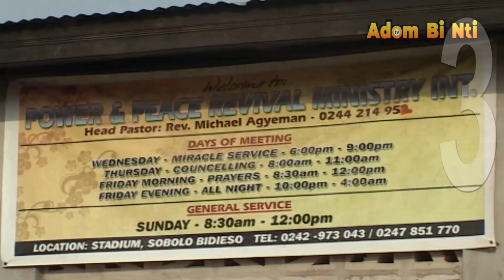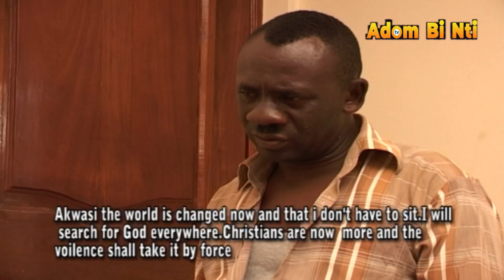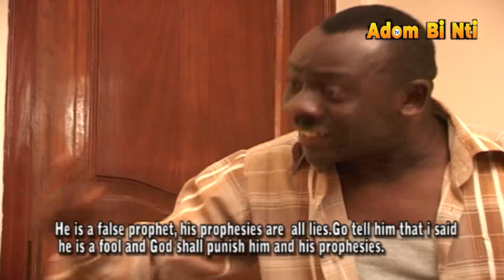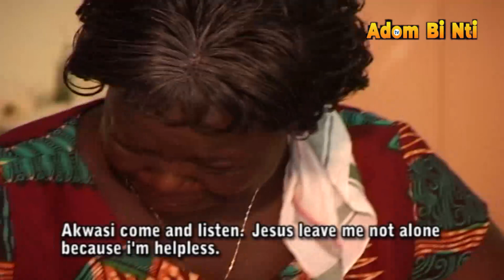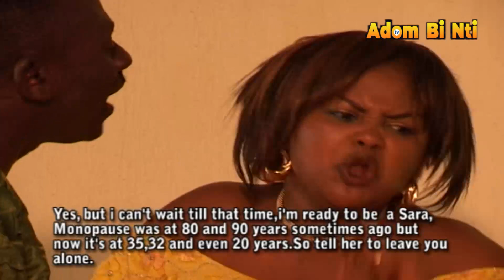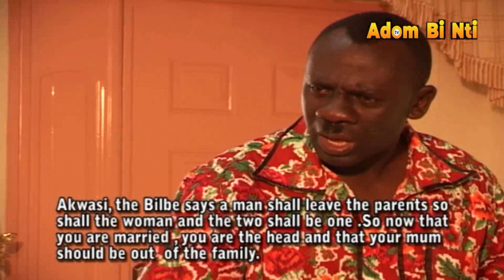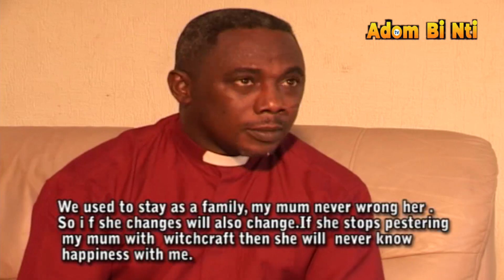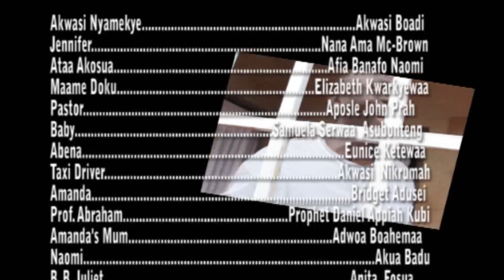YENIM YEN NYAME PART 3